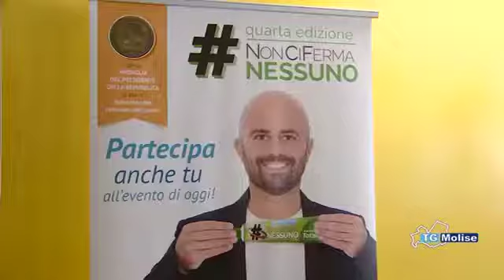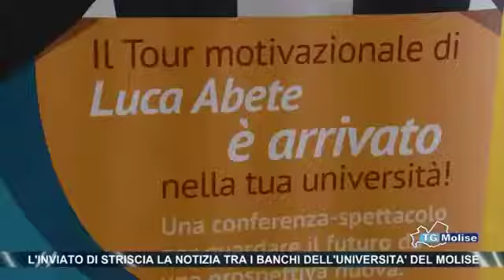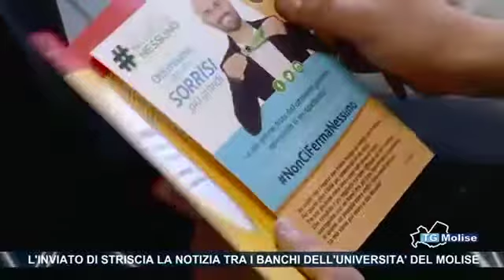TG Molise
L'inviato di Striscia la notizia tra i banchi dell'Universita' del Molise.